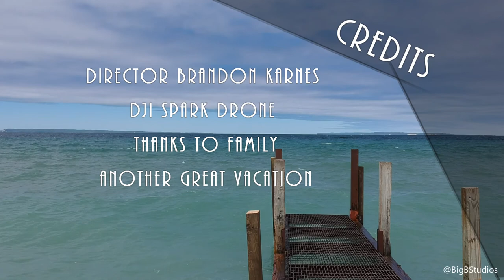M22 Lakeshore From The Sky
watch as we visit several locations in and around the Lakeshore traveling the historic filled M22. We visited Alberta, Onekema, Frankfort, Arcadia, Empire, Glen Arbor, Fishtown, Northport, Northpoint and Traverse City. We stayed on Lower Herring Lake nestled just off Lake Michigan. We had views of Lower Herring Lake out the front porch and views of Herring Creek off the side porch. could not ask for a better place to stay.